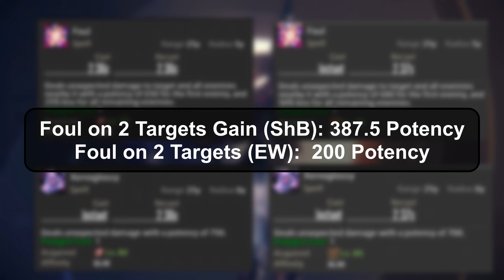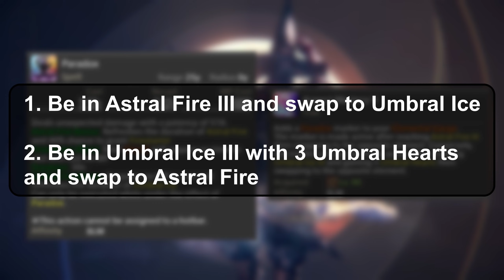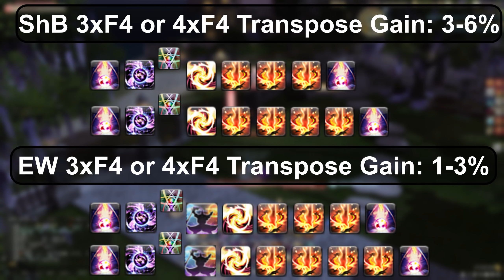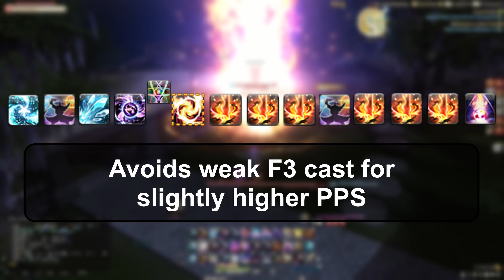FFXIV - Black Mage Endwalker Media Tour Overview - In-Depth Analysis and Thoughts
This video is an overview of the changes to Black Mage based on the Media Tour build. Please keep in mind that the Media Tour build is subject to change so some things talked about here may not be applicable in the actual Endwalker release. I simply wanted to evaluate what BLM will look like in Endwalker based on the information we have at this time. If there is significant deviations from this build in the official release, then I'll try and make another video to cover that if any conclusions are different.

Timestamps:
0:00 Start
0:26 Disclaimer
0:47 Changes to existing skills
3:10 In-depth look on certain changes
3:14 Eno trait
4:03 Sharpcast charges and increased proc duration
5:24 Manafont 120s and Amplifier
6:19 Instant Cast Foul
7:03 Paradox and Aspect Mastery V
9:24 Aspect Mastery moving to Level 1
10:07 Openers
11:35 Single Target Rotation
12:46 Non-Standard / AI  ; Transpose Lines and B4 Skips
16:28 AoE Rotation and Gameplay Adjustments
21:38 Outro